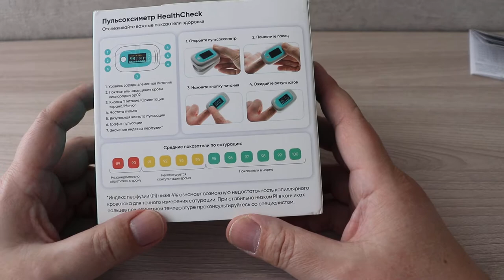Протестировал пульсоксиметр ELARI HealthCheck OX301. Рассказываю, что в нем полезно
Попробовал "прищепку"- пульоксиметр ELARI HealthCheck OX301. Недорогой прибор позволяет измерить пульс, сатурацию и индекс перфузии. "Прищепка" небольшая, весит в снаряженном состоянии 51 грамм.